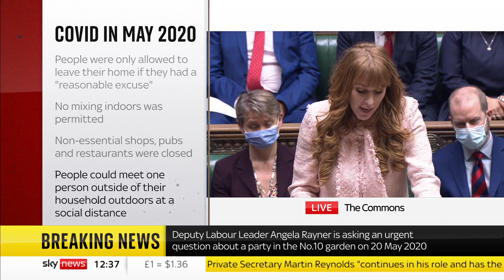'Does he have confidence in the PM?' 'Yes I do'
The Labour Party wanted the Prime Minister to answer an Urgent Question in the House of Commons about lockdown-busting parties in Downing Street during the first lockdown.

But instead Paymaster General Michael Ellis stood up in the House to respond. He said it was right that there should be an investigation into the events of May 2020.

But Labour Deputy Leader Angela Rayner said the public had already drawn their own conclusion.

She asked Mr Ellis if she continues to have confidence in Boris Johnson.

His response? Yes I do.